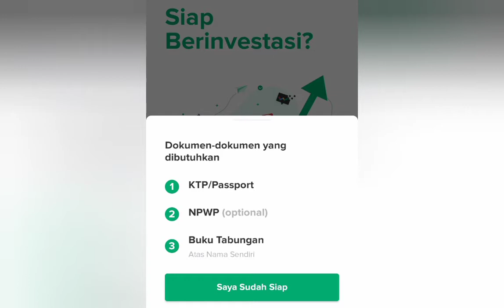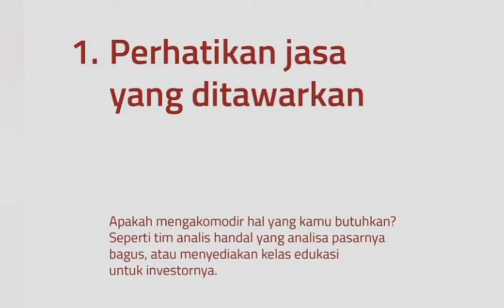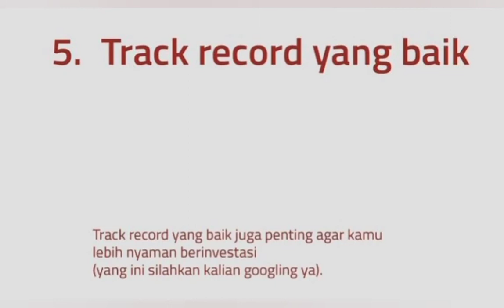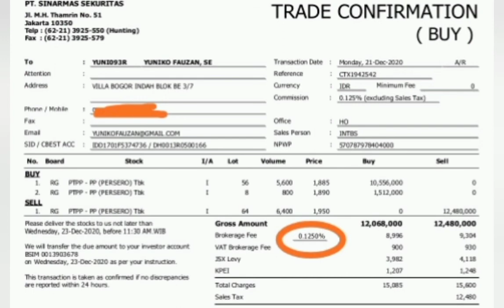Cara buka rekening saham & tips memilih sekuritas